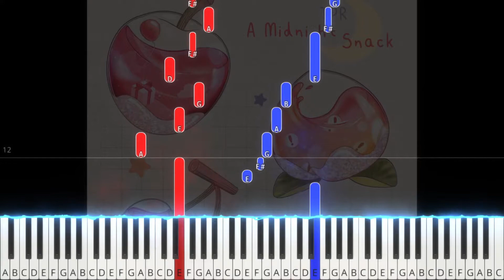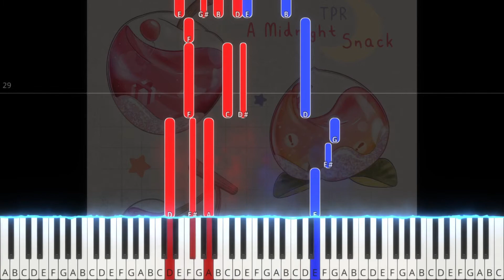TPR - 9AM (from A Midnight Snack) - 10 - Animal Crossing New Horizons Note Chart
Tempo: 79BPM
From: A Midnight Snack: Melancholy Music from Animal Crossing: New Horizons